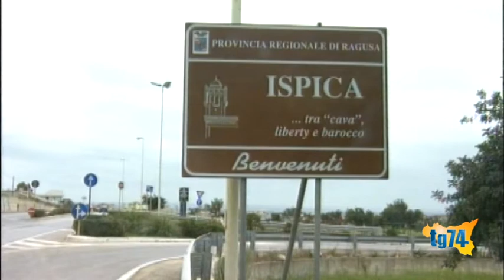Canaloni Marza, si continua a lavorare